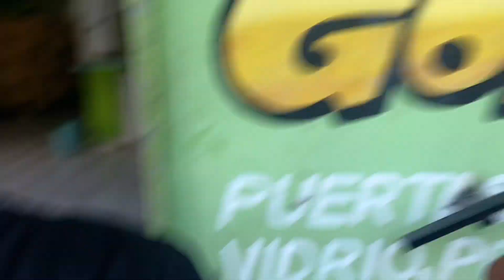Río la plaza